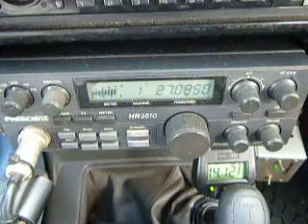02-24-2013 ModSquad JoJoDallas